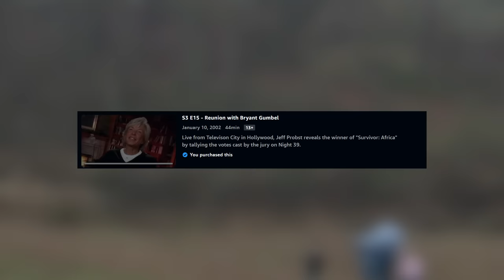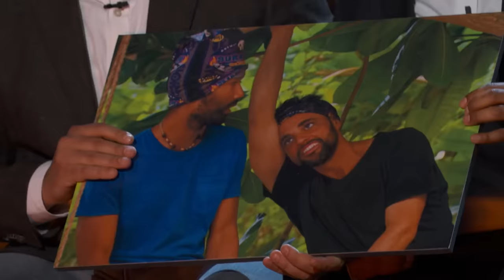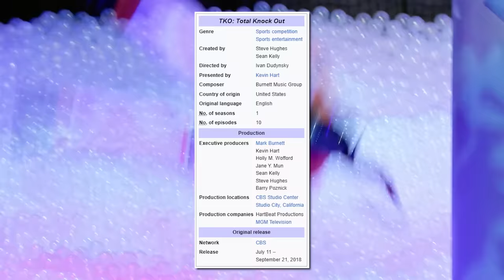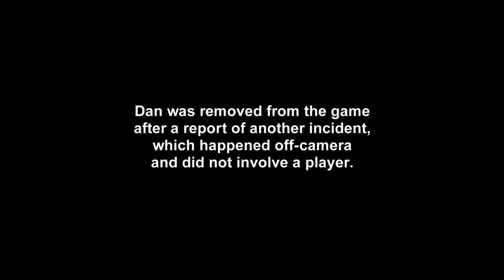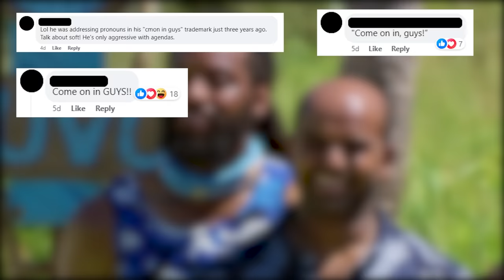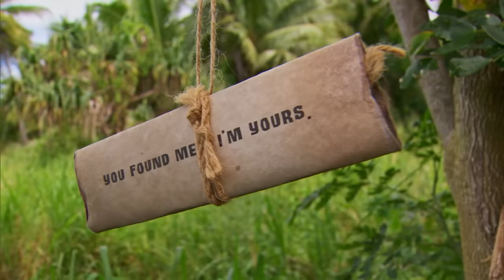The Worst Episodes in Survivor History (According to IMDB)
What are the worst episodes in Survivor history? The answer will definitely surprise you.